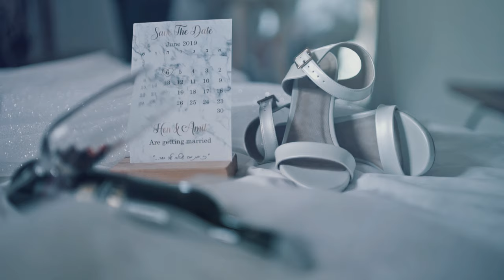Hen & Amit - highlight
Film by : Studio Pozot